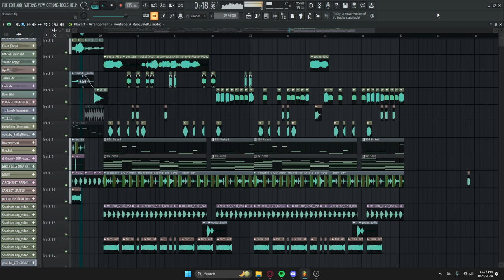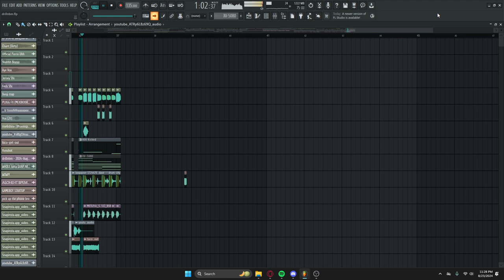real trapper beat #3(rude flip(real))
hey gang